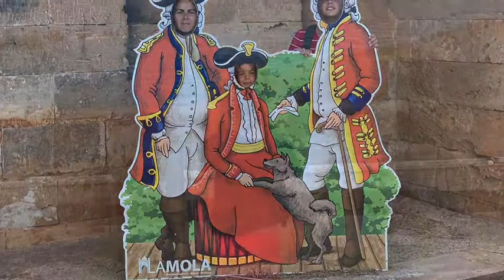FORTEZA DE LA MOLA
anita e gli animali, trip family, una famiglia in viaggio, viaggiare con i bambini, travel blog, family blog, family, travel, blog di viaggi, bimbi in viaggio, minorca, menorca, baleari, spagna, forteza de la mola